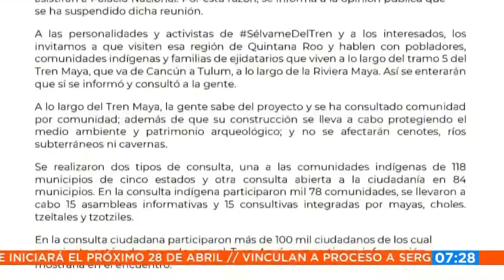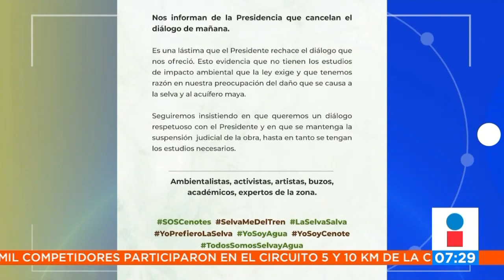Cancelan reunión con artistas || Noticias con Juan Carlos Valerio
¡No habrá reunión entre artistas y activistas en Palacio Nacional! La Presidencia de la República anunció la suspensión de la reunión entre el presidente y famosos que participan en el movimiento "Selvame del tren".